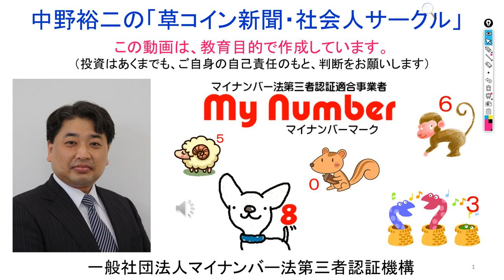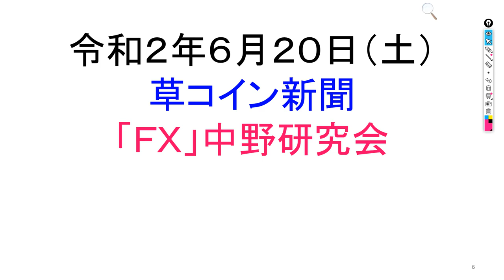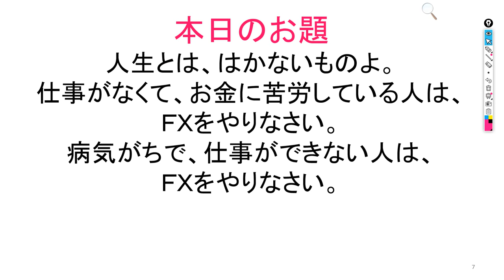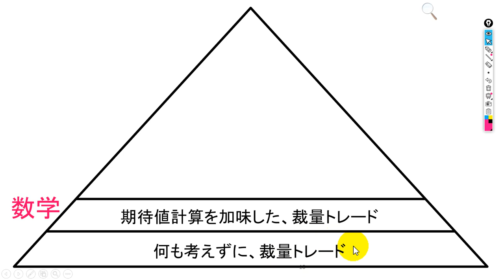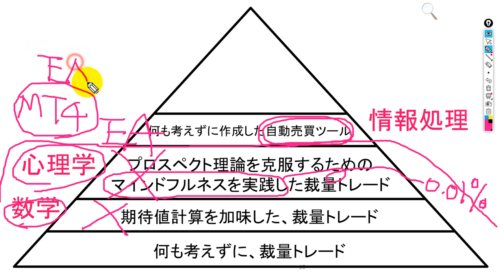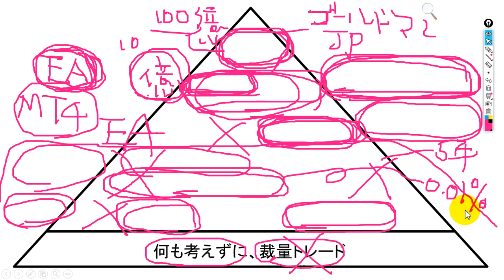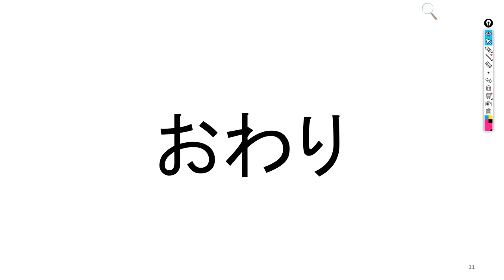2020-6-20 【ＦＸの道】ＦＸで中々資金が増えない人は、是非一度、この動画をご視聴下さい。